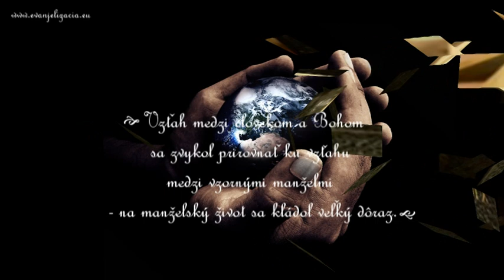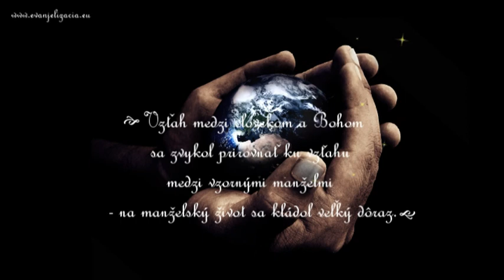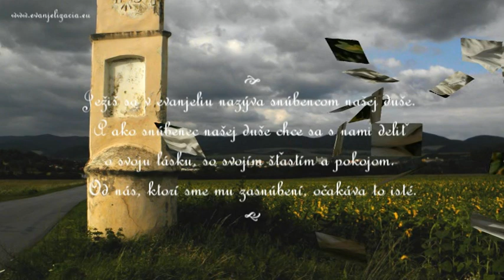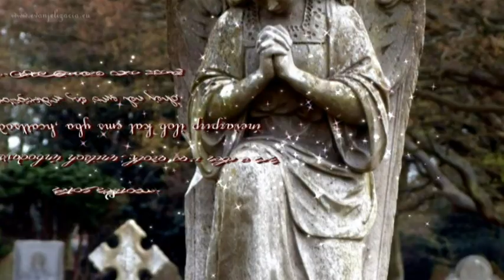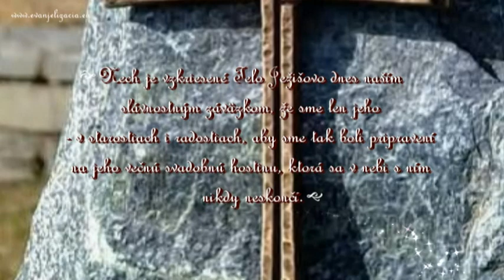Meditácie Ľubomíra Stančeka | Vždy verní Bohu Lk 5, 33-39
Lk 5, 33-39 Keď im ženícha vezmú, potom sa budú postiť
Farizeji a zákonníci povedali Ježišovi: „Jánovi učeníci sa často postia a modlia, aj učeníci farizejov, a tvoji jedia a pijú.“ Ježiš im povedal: „Vari môžete žiadať od svadobných hostí, aby sa postili, kým je ženích s nimi? No prídu dni, keď im ženícha vezmú; potom, v tých dňoch, sa budú postiť.“

Rozpovedal im aj podobenstvo: „Nik neodtrhne na záplatu z nového odevu a neprišije ju na starý odev, lebo nový by si roztrhal a na starý sa nehodí záplata z nového. A nik nevlieva nové víno do starých mechov, lebo nové víno mechy roztrhne a aj ono vytečie, aj mechy sa zničia. Ale nové víno treba naliať do nových mechov. A nik, kto pije staré, nechce nové, lebo si povie: ‚Staré je lepšie.‘“